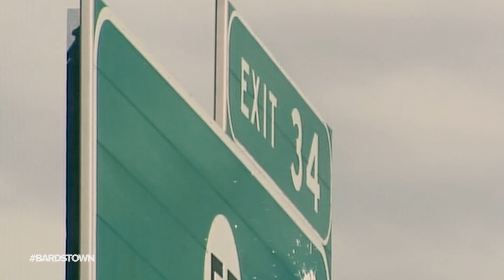Police officer's killer still unknown | BARDSTOWN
Bardstown police officer Jason Ellis was found unresponsive in the middle of the road after a night shift in 2013. He was shot in the torso 3 times. Police never found his killer.